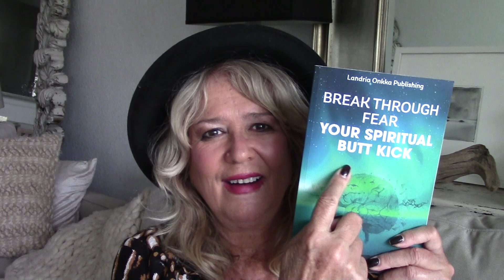WHY People Are Sick and Depressed and How to Change It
Learn why we get sick and how to change it. We're going to look at the spiritual causes and science behind why we get sick and the frequency that determines your illnesses. We can heal ourselves so why aren't we?
My Book "Break Through Fear"

Learn how to control your income and freedom like I have with a free videos series